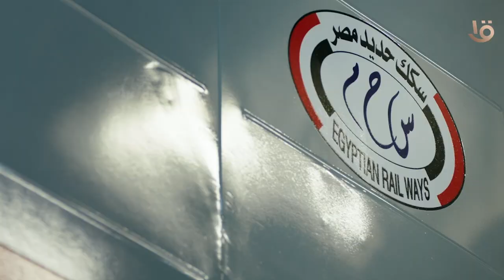إنجازات لـ50 سنة قدام.. رسالة شكر من الشعب المصري.. نثق في الرئيس السيسي